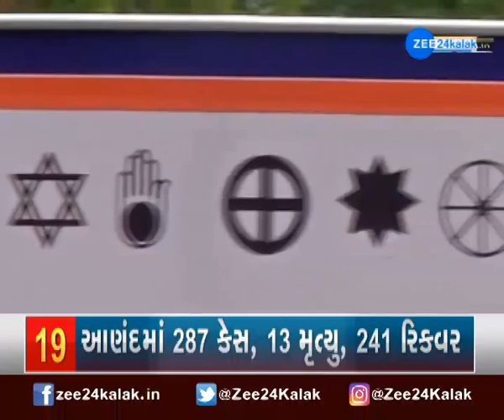Congress નેતા Bharatsinh Solanki ના સ્વાસ્થ્ય માટે પ્રાર્થના | Corona virus | Gujarat news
કોંગ્રેસ નેતા ભરતસિંહ સોલંકીના સ્વાસ્થ્ય માટે પ્રાર્થના, ભરતસિંહ જલ્દી સાજા થઇ ઘરે પરત ફરે તે માટે કામના કરવામાં આવી રહી છે.